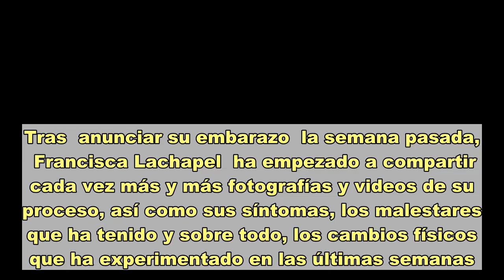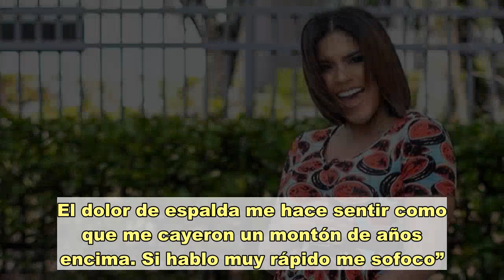Francisca Lachapel sobre los cambios por su embarazo: ‘Trato de comprenderlo y adaptarme’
Tras  anunciar su embarazo  la semana pasada,  Francisca Lachapel  ha empezado a compartir cada vez más y más fotografías y videos de su proceso, así como sus síntomas, los malestares que ha tenido y sobre todo, los cambios físicos que ha experimentado en las últimas semanas. La presentadora de Despierta América (Univision) asegura que, desde que dio la noticia de su dulce espera, ¡su pancita se ha hecho más evidente!   En su perfil de Instagram, compartió un video en el que presumió a sus fans los cambios en su figura, la cual va cambiando con el paso de los días. Al mismo tiempo, reveló que tiene dolores de espalda por el peso que está cargando y que, como toda mujer en su condición, las idas al baño han resultado de lo más frecuentes.Loading the player...“Todo en mi cuerpo está taaaan taaaan grande señores y eso que ahora es que me falta camino, con Dios delante!! 🙏🏽 Poco a poco trato de comprenderlo y adaptarme”, indicó. “Los cachetes bien colorados jajaja y me pesan, cuando me rio casi provocan que se me cierren los ojos. La parte alta de mi espalda anchísima, de los senos ni hablemos creo que pesan 30 libras cada uno 🤣 Las caderas las desconozco. El dolor de espalda me hace sentir como que me cayeron un montón de años encima. Si hablo muy rápido me sofoco”.